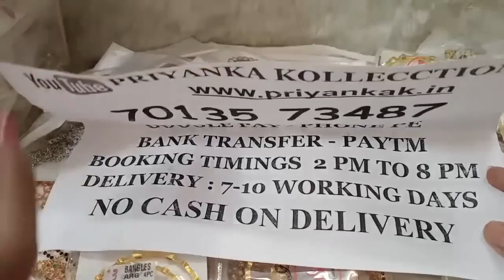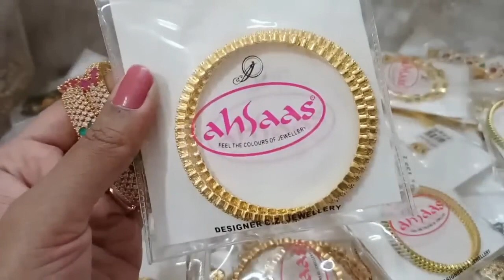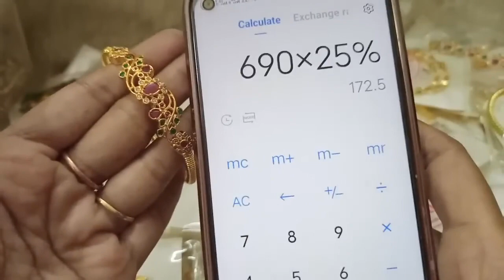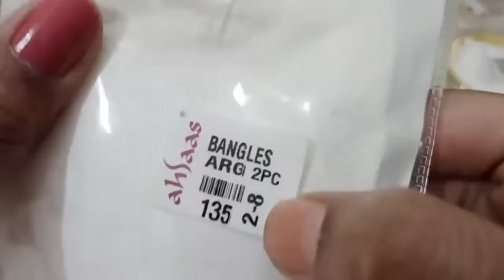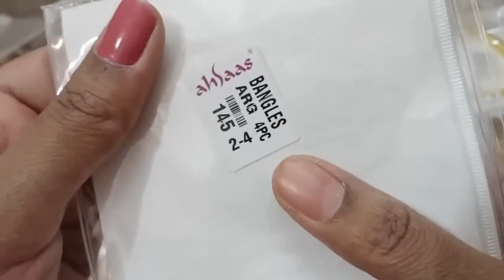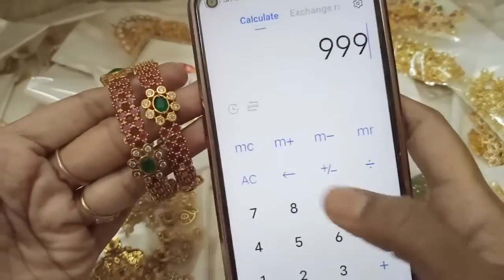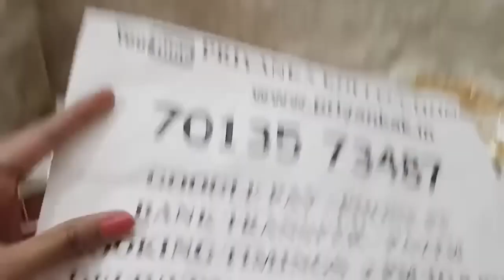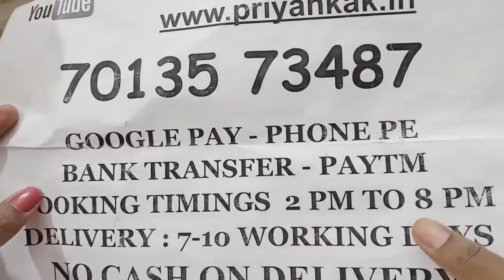uagdhi offer 25% discount on bangles collection 😍🤩Biggest bangles sale🤩😍 Don't miss 7013573487